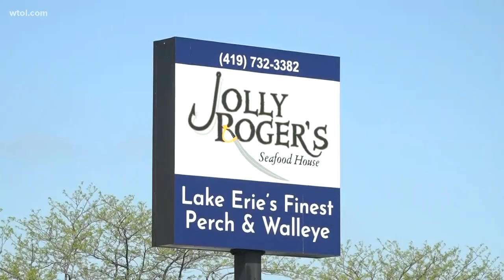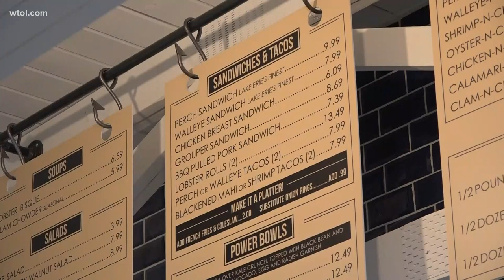Jolly Roger's in Port Clinton, OH now serving local favorites in a new location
Jolly Roger's in Port Clinton serving your favorite dishes in a new location